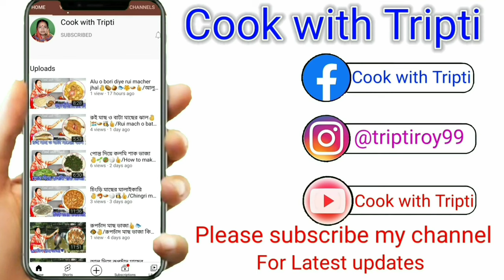আলু ও বড়ি দিয়ে তারই মাছের ঝাল | Alu bori diye macher jhol recipes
Hi
এই ভিডিওতে আমি দেখিয়েছি কিভাবে আলু ও বড়ি দিয়ে তারই মাছের ঝাল বানাতে হয়।

Restaurant-style Bengali Alu bori diye macher jhol Recipe. This Alu bori diye taroi macher jhal Recipe is very easy to make. Making procedure is also very simple. You can make Restaurant/Home Style  Bengali Alu bori diye macher jhol Recipe just using some common ingredients that are easily available at home.

Queries Solved:
1. How to Cook  Bengali Alu bori diye taroi macher jhal Recipe
2. How to Cook dinner Recipes in a few minutes
3. How to Cook at home
4. How to Cook vegetarian recipes, in Bengali
5. How to Cook Restaurant/Homestyle Traditional Bengali Alu bori diye taroi macher jhal Recipe.